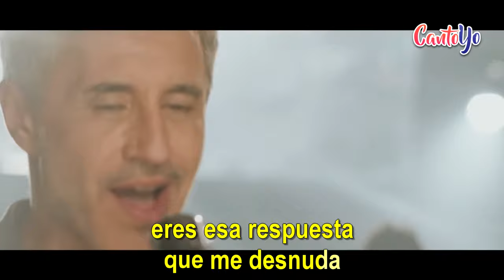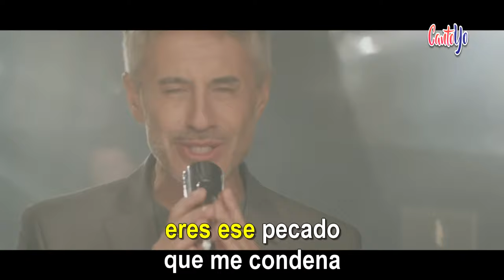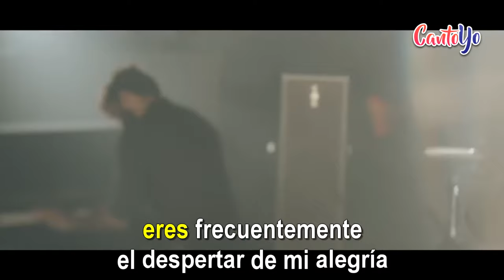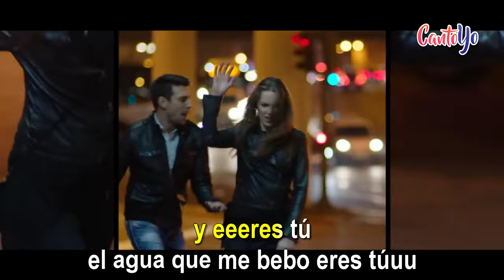Sergio Dalma - Eres (Karaoke) | CantoYo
Karaoke de la canción Eres de Sergio Dalma.

Eres el acertijo que me resuelve
Eres esa respuesta que me desnuda
Eres esa locura que me enloquece
El argumento que disculpa (ummm)

Eres la venda oscura de mi ceguera
Eres el disparate que me trastorna
Y eres esa presencia que me descentra
Esa coartada que perdona
Eres sencillamente puro sueño de mi almohada
El trago de aguardiente que calienta cuerpo y alma
Eres frecuentemente el despertar de mi alegría
La rosa blanca entre mis dientes
El pan reciente cada día

Eres el crucigrama que me descifra
Eres ese pecado que me condena
Eres esa quimera que me fascina
Ese deseo que me encadena
Mmmmm oohh
Eres el fuego ardiente que me consume
Eres ese vacío que me enriquece
Eres el alimento que me desnutre
Eres el viento que me mece

Sencillamente puro sueño de mi almohada

Y eres tú, el aire que respiro eres túuu
La luz que enciende el primer sol
Y eres tú, el agua que me bebo eres túuu
Eres esa locura que me enloquece el argumento que disculpa